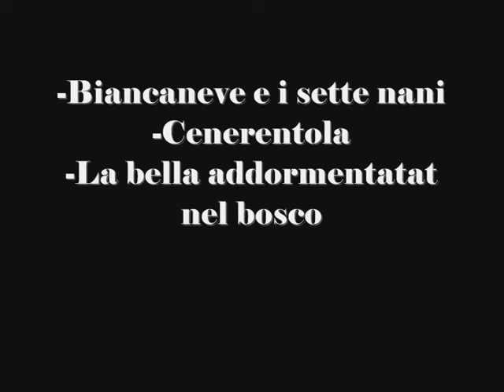Disney Princesses: Kiss Kiss